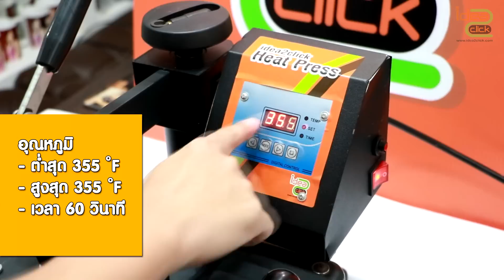วิธีพิมพ์ภาพเคสแปะหลัง ด้วยเครื่อง Heat Press by idea2click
สาธิตวิธีพิมพ์ภาพเคสแปะหลัง ด้วยเครื่อง Heat Press
ดูรายละเอียดเพิ่มเติม 6 in 1

ไอเดียทูคลิค ลำลูกกาคลอง4 ( สำนักงานใหญ่ )
Line สั่งสินค้า : @idea2order
Line สอบถามปัญหา: @idea2click